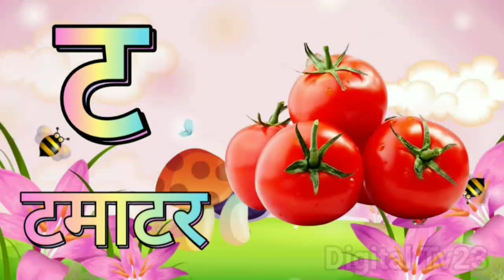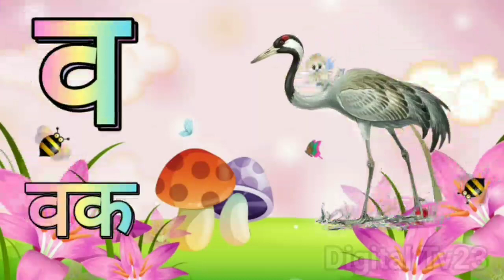K se Kabutar Kha se Khargosh | क से कबूतर ख से खरगोश हिंदी वर्णमाला